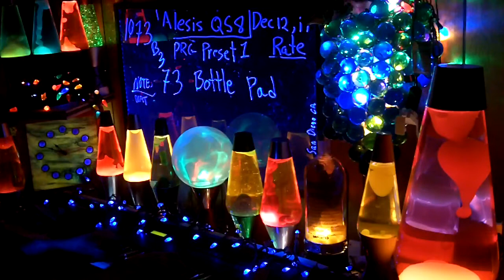1073b YT MrAlesisMan - Alesis QS8 - PRG Preset 1 - Bottle Pad - 073 ++